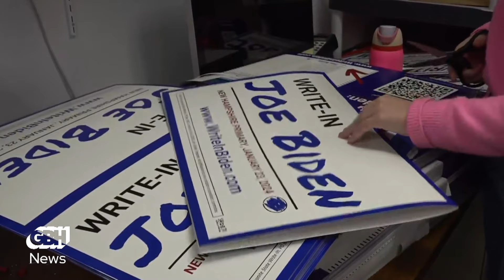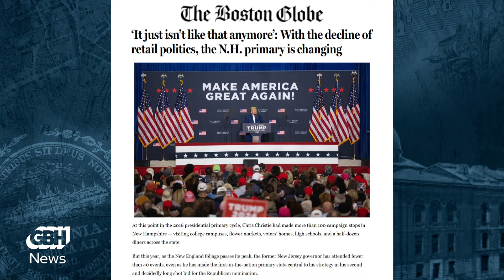Haley vs. Trump: Will there be an upset at the New Hampshire primary?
When you think of the New Hampshire primary, you probably imagine a dozen or so curious voters sitting in an intimate setting with a candidate, peppering him or her with questions as they try to make up their minds.

But this New Hampshire primary is different. According to the Boston Globe's Emma Platoff, there's been less small-scale retail politicking than in past cycles. What's more, President Joe Biden isn't participating on the Democratic side, though his supporters are pushing voters to write him in on their ballots anyway. And then there's the Republican primary, where former President Donald Trump is trying to fend off a challenge from former South Carolina Nikki Haley with enough force that his march to the nomination can proceed without further complications.

On Talking Politics, host Adam Reilly is joined by Platoff and Andrew Smith, the director of the University of New Hampshire Survey Center, to discuss the state of play heading into pre-primary weekend. GBH News is a premier source for in-depth local news and original story telling based in Boston, Massachusetts.